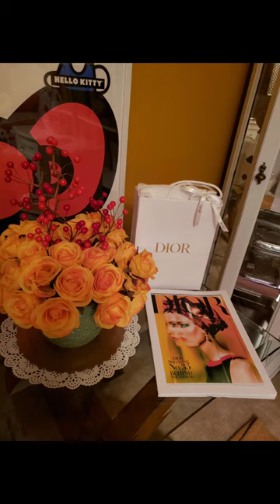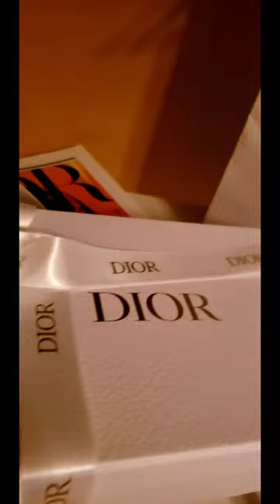Highland Park Village- Dior